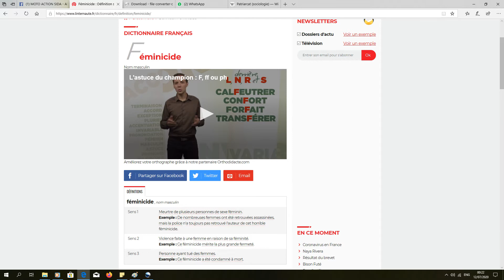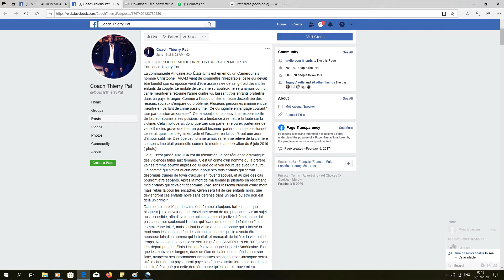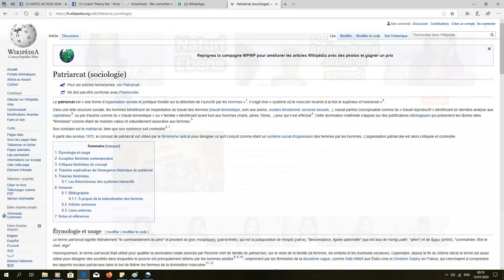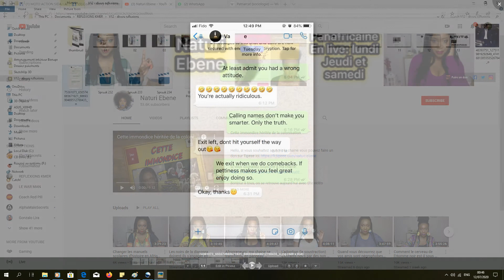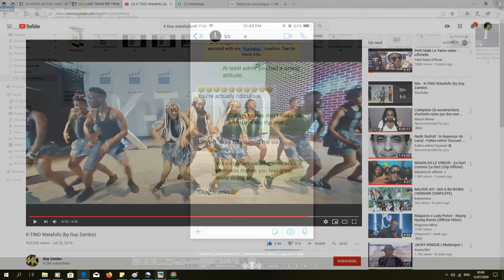Divers kmer #1 : Coach Thierry Pat/Draguer les ngas kmer au canada est risqué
How nor les kmers?
Dans ce podcast nous allons aborder 2 petits sujets différents ( en fait c pour nack les divers) :
- Le coach thierry pat et un de ses posts wandawant sur facebook
- Les textos mortels sans pitié des ngas kmers au Canados
Bonne écoute.

Si vous aimez ce contenu, n'hésitez pas à le partager. Merci beaucoup